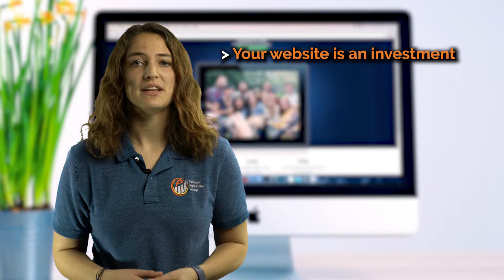30 Sec. Thoughts Website Maintenance